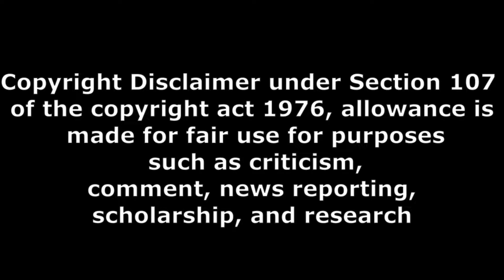కార్తికేయ 2 బాగుండి public talk Teenmar Review